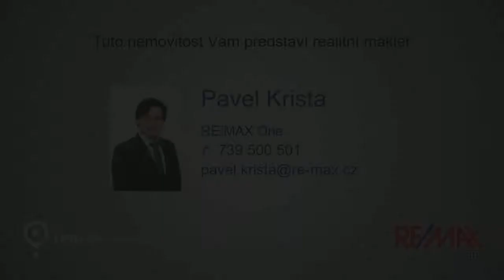Prodej, kancelář - cihla, 102 m2, Tábor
Nabízíme k prodeji nebytový prostor v centru Tábora v Dobrovského ulici v 1. NP činžovního domu. Původní byt o dispozici 3+1 byl v roce 2012 celkově rekonstruován a přestavěn na nebytový prostor, který nyní slouží k provozování studia jógy. Současné využití a výměry jednotlivých místností jsou: Kancelář - 29,2 m2, cvičební sál - 48,8 m2, chodba - 9,3 m2, šatna - 12,3 m2, sprcha - 1,2 m2, WC - 1,3 m2. Celková výměra prostoru je 102,1 m2. Při rekonstrukci bylo myšleno i na variantu využití pro bydlení, kdy je možné prostor upravit na byt 3+kk. Energ. náročnost: G